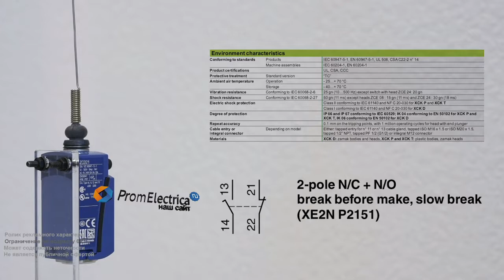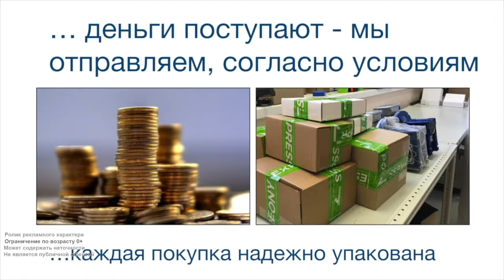Металлический концевой выключатель с плунжером кошачий ус, кабельный ввод P20 XCK D2506P20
Предлагаем концевой выключатель Schneider Electric XCKD2506P20
Технические характеристики:
Плунжер «кошачий ус» предназначен для срабатывания в любом направлении от исходного положения. Форму и направление тонкой спицы можно изменять по своему усмотрению. В некоторых случаях можно присоединять поплавки, шнурки, веревки, цепочки. Широкие возможности нестандартного применения.
Если Вам нужен легкий и прочный концевик, стоит выбрать вариант с корпусом из алюминиевого сплава. Специальное покрытие позволяет избежать коррозии. Изделие чуть тяжелее пластика. Это дает возможность установки на конвейерные линии, лифты, подъемники, упаковочное и другое оборудование.Корпус имеет 2 установочных отверстия М4, расстояние между которыми - 20, 21 или 22 мм.